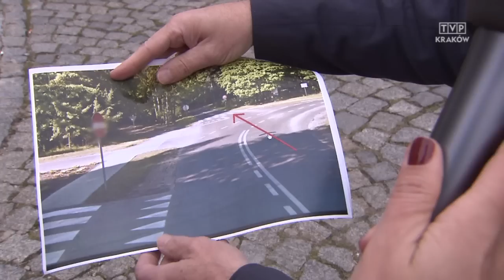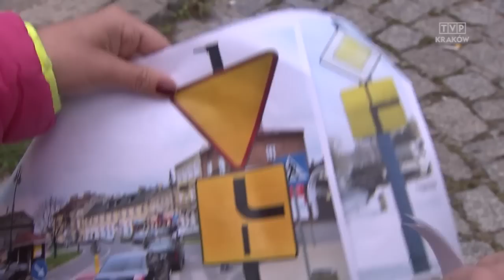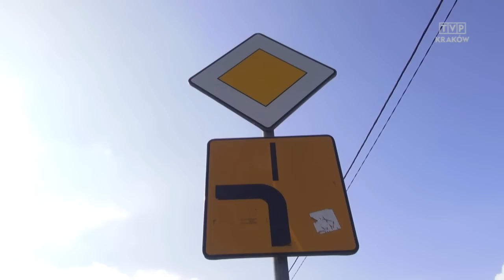Jedź bezpiecznie odc. 516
Kolizja pojazdu egzaminacyjnego na ul. Podgórskiej w Krakowie. W drugiej części odpowiedzi na pytania widzów  - z Krakowa i Sokolniki Las k/Łodzi o tzw. łamane pierwszeństwo.